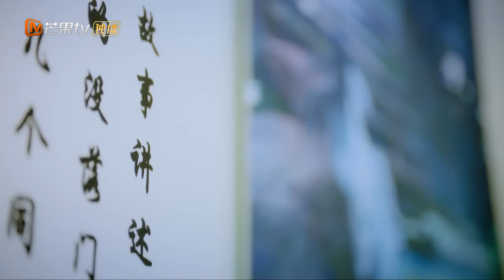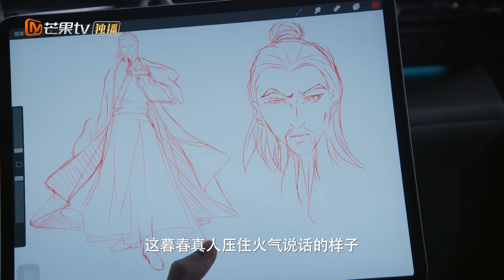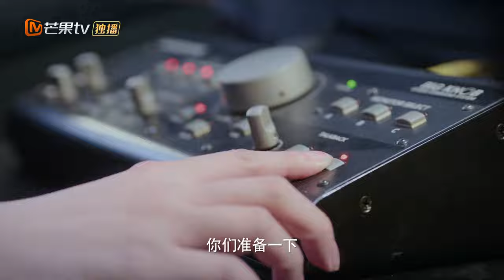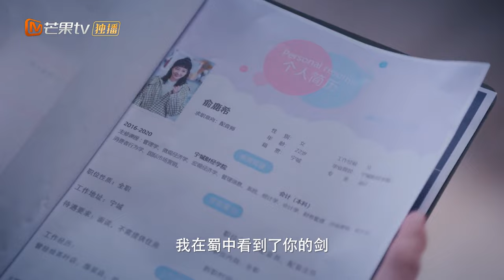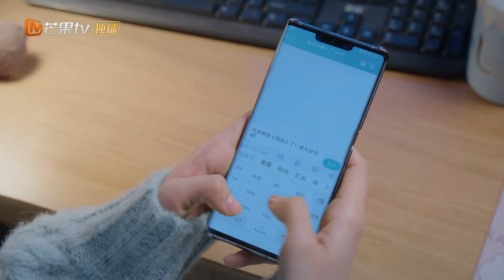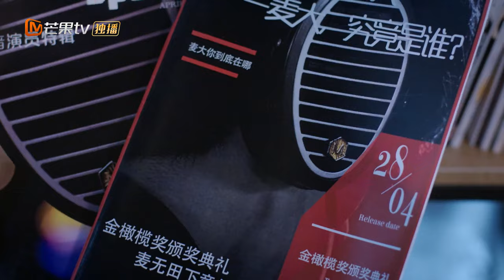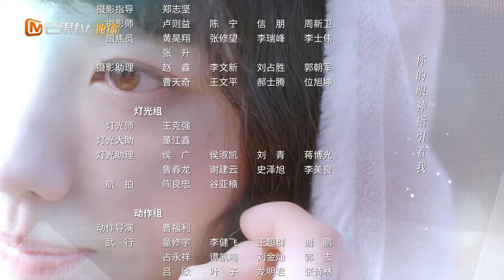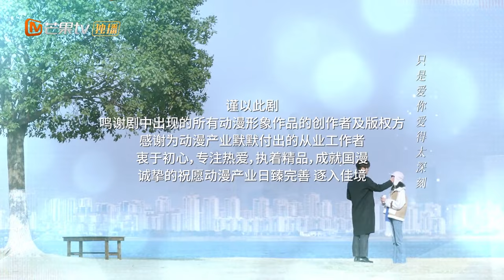【ENG SUB】《If the Voice has Memory 如果声音有记忆》EP1【MangoTV Drama】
"If the Voice has Memory 如果声音有记忆" Full Episodes

Synopsis: The optimistic and energetic Yu Lu Xi is working hard to achieve her ultimate goal in life to become a voice actress. By chance, she discovers that her boss Lin Nan is a gem hidden among the elite workforce because he is none other than Mai Da, the voice actor that she has been idolizing for many years. Lin Nan becomes a mentor to Yu Lu Xi and the two work hand in hand to explore the world of sound. Nonetheless, they open their hearts to each other to become closer. Just as Yu Lu Xi begins to have a taste of success in love and in her career, her father Alzheimer's disease deals her a terrible blow. She uses her voice to call back his memories.